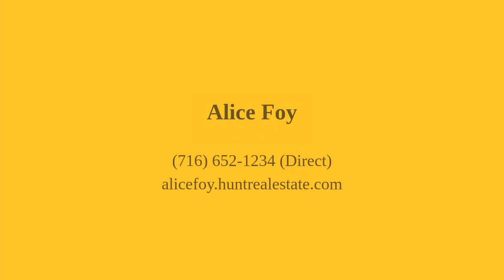300 15th Street Buffalo, NY 14213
Alice Foy - Batavia Branch
5 beds 2 baths